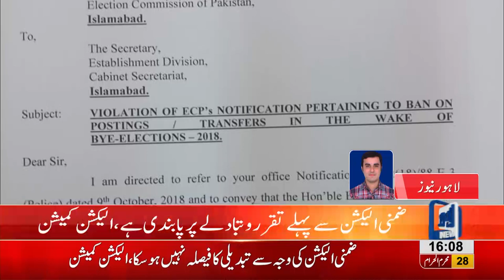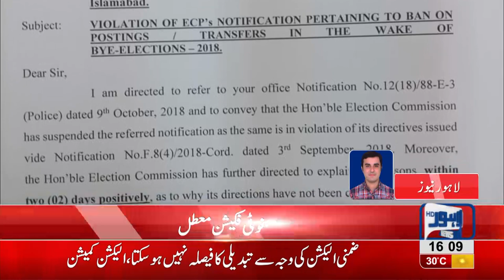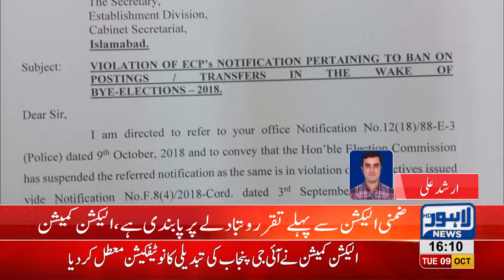Election Commission suspends new IG Punjab's appointment